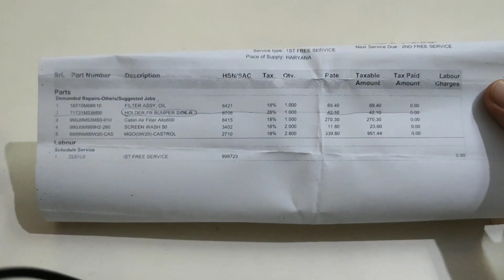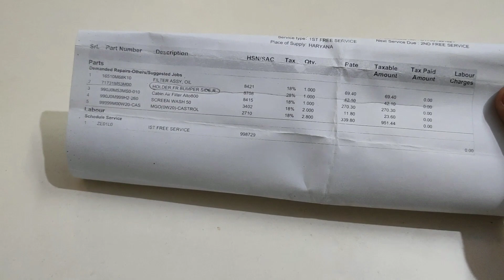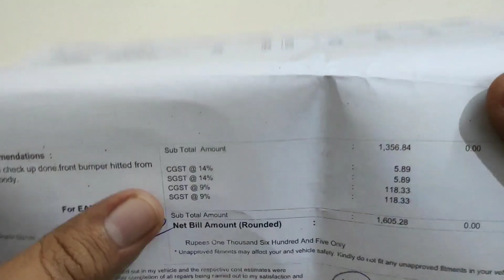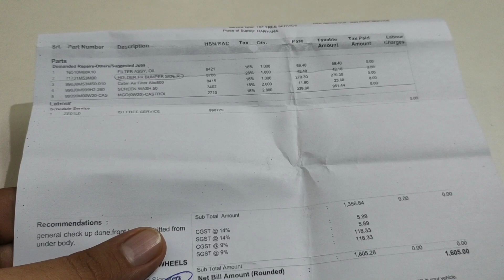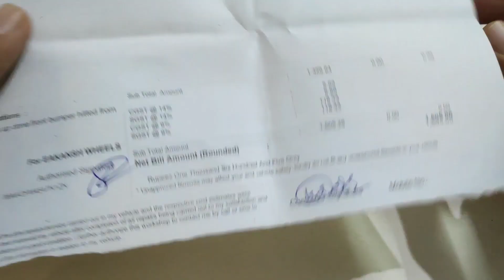Maruti suzuki Alto 800 1st Free service charges with proof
Alto 800 utsav edition-